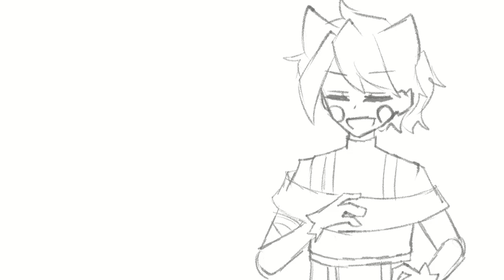[]SO FRICKING PROUD OF THIS [] FNAF WIP[]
@ _ashlyn_live_